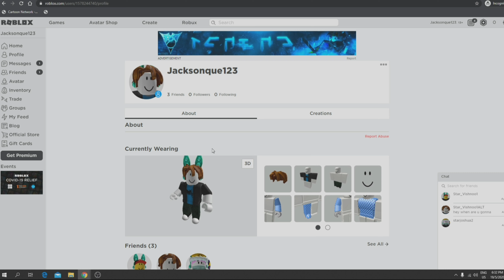NEW PROMOCODE MAY 2020 ROBLOX